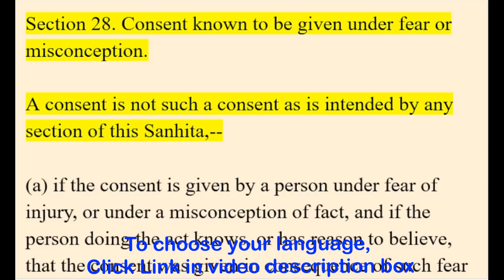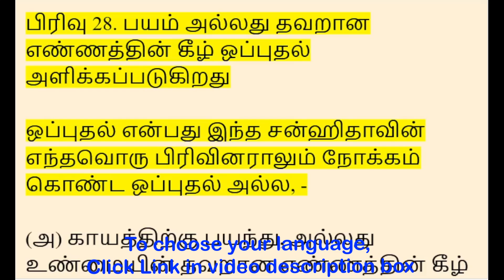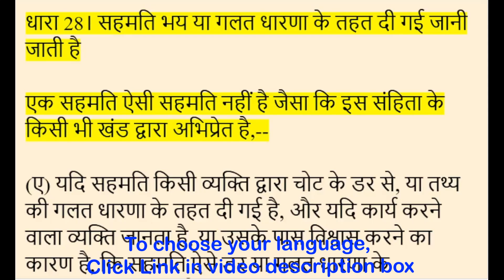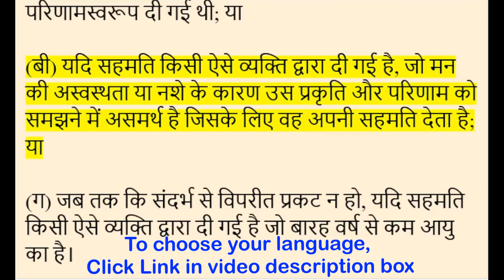Section 28 Consent known to be given under fear or misconception, BNS Bharatiya Nyaya Sanhita 2023,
| English - 00:00:00 | தமிழ் - 00:00:52 | हिन्दी - 00:02:05 |

(BNS) Bharatiya Nyaya Sanhita 2023, in English, Tamil, Hindi

Section 28. Consent known to be given under fear or misconception

A consent is not such a consent as is intended by any section of this Sanhita,--

(a) if the consent is given by a person under fear of injury, or under a misconception of fact, and if the person doing the act knows, or has reason to believe, that the consent was given in consequence of such fear or misconception; or

(b) if the consent is given by a person who, from unsoundness of mind, or intoxication, is unable to understand the nature and consequence of that to which he gives his consent; or

(c) unless the contrary appears from the context, if the consent is given by a person who is under twelve years of age.

பிரிவு 28. பயம் அல்லது தவறான எண்ணத்தின் கீழ் ஒப்புதல் அளிக்கப்படுகிறது

ஒப்புதல் என்பது இந்த சன்ஹிதாவின் எந்தவொரு பிரிவினராலும் நோக்கம் கொண்ட ஒப்புதல் அல்ல, -

(அ) காயத்திற்கு பயந்து, அல்லது உண்மையின் தவறான எண்ணத்தின் கீழ் ஒரு நபரால் ஒப்புதல் வழங்கப்பட்டால், மற்றும் செயலைச் செய்யும் நபருக்கு தெரிந்தால், அல்லது நம்புவதற்கு காரணம் இருந்தால், அத்தகைய பயம் அல்லது தவறான எண்ணத்தின் விளைவாக ஒப்புதல் வழங்கப்பட்டது; அல்லது

(ஆ) மனதின் உறுதியற்ற தன்மை அல்லது போதையில் இருந்து, அவர் தனது சம்மதத்தை அளிக்கும் தன்மையையும் விளைவையும் புரிந்து கொள்ள முடியாத ஒரு நபரால் ஒப்புதல் வழங்கப்பட்டால்; அல்லது

(இ) பன்னிரண்டு வயதுக்குட்பட்ட ஒருவரால் ஒப்புதல் வழங்கப்பட்டால், சூழலில் இருந்து மாறாக தோன்றாவிட்டால்.

(बीएनएस) भारतीय न्याय संहिता 2023, अंग्रेजी, तमिल, हिंदी में

धारा 28। सहमति भय या गलत धारणा के तहत दी गई जानी जाती है

एक सहमति ऐसी सहमति नहीं है जैसा कि इस संहिता के किसी भी खंड द्वारा अभिप्रेत है,--

(ए) यदि सहमति किसी व्यक्ति द्वारा चोट के डर से, या तथ्य की गलत धारणा के तहत दी गई है, और यदि कार्य करने वाला व्यक्ति जानता है, या उसके पास विश्वास करने का कारण है, कि सहमति ऐसे डर या गलत धारणा के परिणामस्वरूप दी गई थी; या

(बी) यदि सहमति किसी ऐसे व्यक्ति द्वारा दी गई है, जो मन की अस्वस्थता या नशे के कारण उस प्रकृति और परिणाम को समझने में असमर्थ है जिसके लिए वह अपनी सहमति देता है; या

(ग) जब तक कि संदर्भ से विपरीत प्रकट न हो, यदि सहमति किसी ऐसे व्यक्ति द्वारा दी गई है जो बारह वर्ष से कम आयु का है।